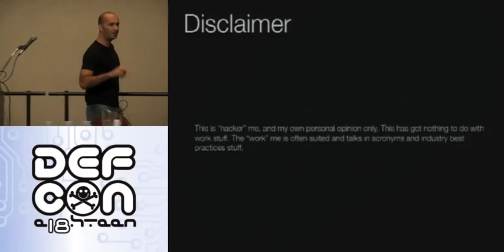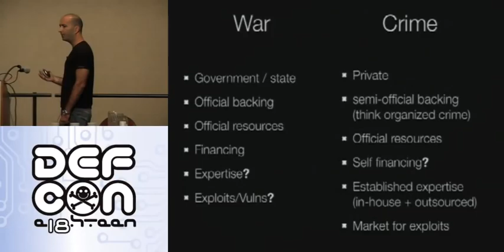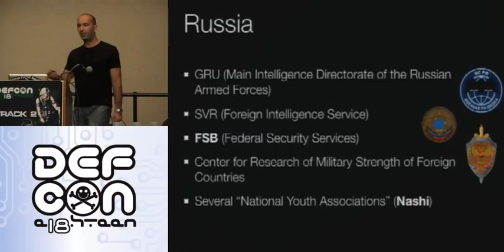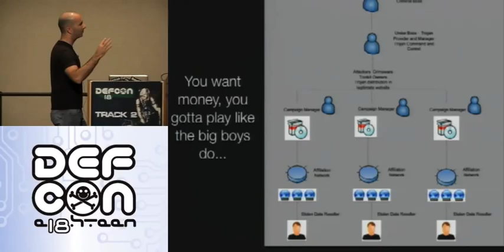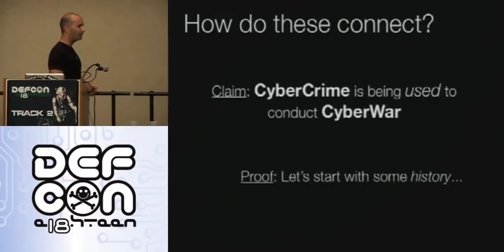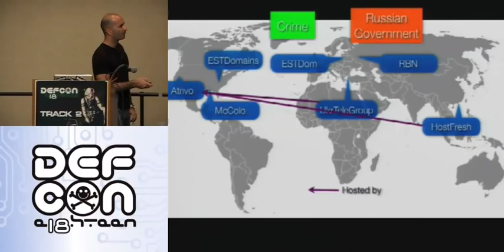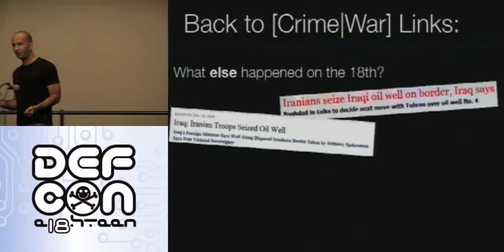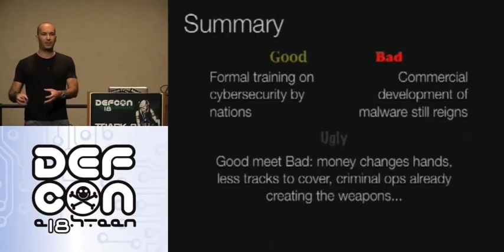Defcon 18 - Cyber[Crime|War] Charting dangerous waters - Iftach Ian amit